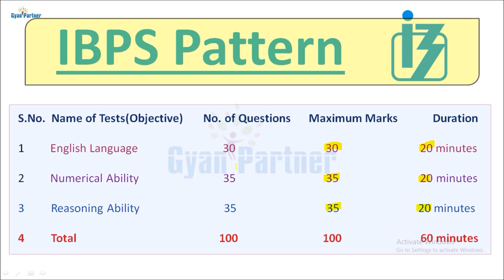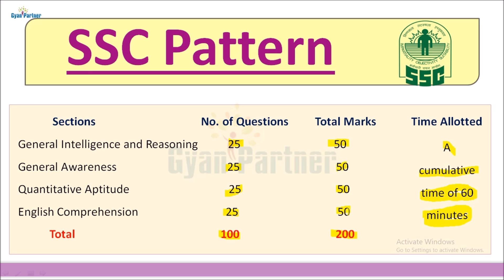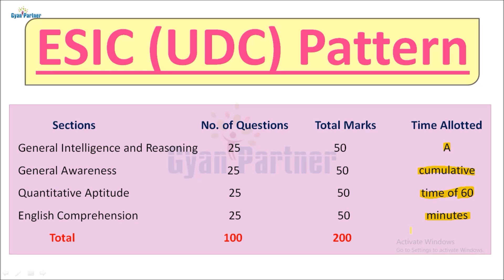ESIC UDC Exam Pattern/Difficulty Level [Hindi]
(Employee State Insurance Corporation Limited)

Post Name – UDC & Stenographer

धन्यवाद,

Intro Music credits to:- Videezy.com